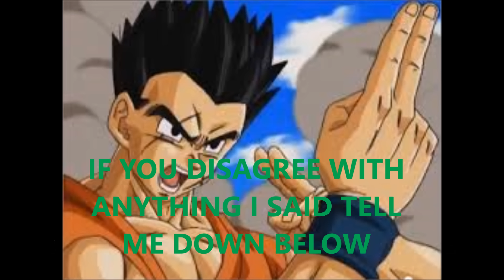5 best amazing reasons Yamcha Is a badass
Top 5 reasons why Yamcha from the Dragonball series is actually pretty cool.
The list is not in any order.

Any suggestions on anything 5? Or how about a characters strengths?